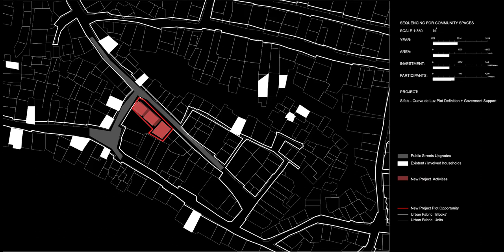A Diagrammatic Sequence: Cuevadeluz on Site Integration and Initiatives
ENTRENOS ATELIER: ARCHITECTURE  AS  EXCUSE. THE CAVE OF LIGHT’: . Community Centers as Catalysts for Social Agency in Informal Cities.

“Recognizing our agency as designers to envision emerging, alternative, and new radical forms of practice, it is critical to reconceive our methods to have a coherent impact within the complexity of our cities. Continuously exposed to challenging political and spatial contexts compounded by divergent socioeconomic dynamics has engendered a human resiliency and contextual sensible space of practice. This condition is enriched by a boundless capacity for social endeavors working with local processes, existing resources, and promoting local assets within diverse communities and geographies.  This exhibition will expose unconventional modes of production and social empowerment within the built environment in Central America. Utilizing community centers as catalysts, these spaces serve as the first line of convergence, interaction, and shelter for alternative enterprises defined by social agency, advocacy, and activism. Through this undertaking strategies of participatory and sustainable environmental design endeavors emerge by working alongside communities and in collaboration with transdisciplinary teams. The Exhibition will encompass narratives with diverse mediums of display undertaking the importance of: the lack of justice, opportunities and urban Challenges; Cave of Light as a practical demonstration on how to start among all collateral efforts; Process and sequence diagrams, pictures over the territory to express change and recreate site conditions; Show main stockholders and users stories as project enablers; A timber spatial mock-up of space for gathering and interaction.”

CREDITS:

Exhibition Curation:

MSC. ARCH. MICHAEL SMITH-MASIS

PROJECT DESIGN AND DEVELOPMENT:

ENTRE NOS ATELIER®
MSC. ARCH. MICHAEL SMITH-MASIS – PRINCIPAL
ARCH. ALEJANDRO VALLEJO RIVAS  – PRINCIPAL.
ARCH. ESTEBAN DARCE – ARCHITECT.

FILM PRODUCTION, DOCUMENTATION & PHOTOGRAPHY:
INGRID JOHANNING

ANIMATIONS & MAPPING:
ANA JAVIER

ORGANIZATION AND COMMUNITY LEADERS:

MARIS STELLA FERNANDEZ - FUNDACIÓN SIFAIS
ALICIA AVILÉS - PEQUEÑA GRAN CIUDAD PRESIDENT